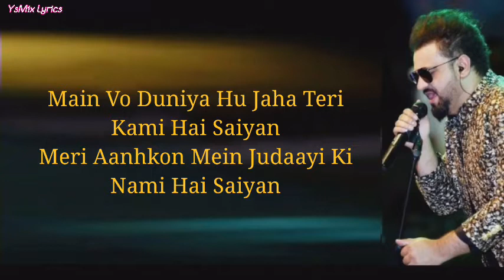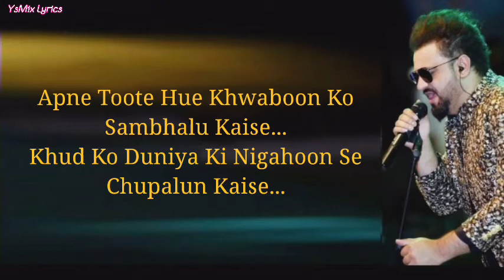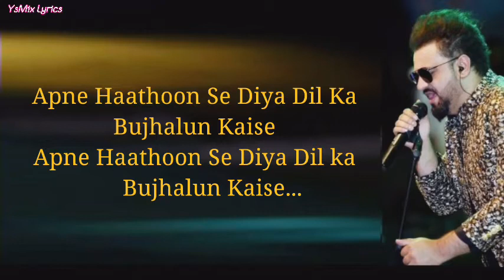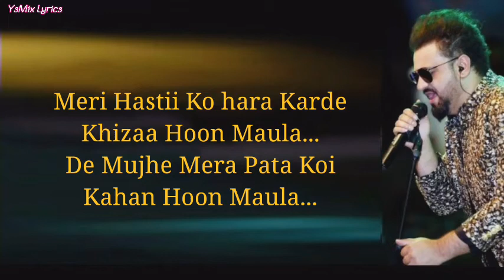Saiyan | Lyrics Video | Sahir Ali Bagga | Zen Mureed | OST 2021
Saiyan | Lyrics Video | Sahir Ali Bagga | Zen Mureed | OST 2021 | YsMix Lyrics